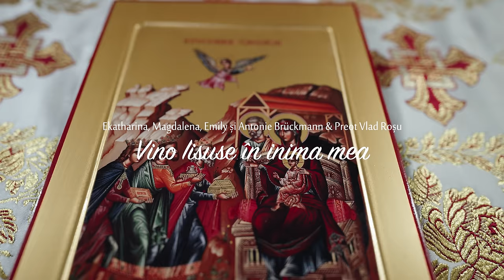Vino Iisuse in inima mea| Colind❄️🛷⛄️ - Vlad Roșu & Ekatharina, Magdalena, Emily, Antonie Brückmann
Arhidiacon VLAD ROȘU

Nu copiați și nu repostați acest videoclip.

Text și muzică: Corul maicilor de la Mănăstirea Paltin
Sunet și mixaj: Daniel Alexandrescu K1
Video: Nicolae Sevastre

Locație: Catedrala Sf. Spiridon-Nou